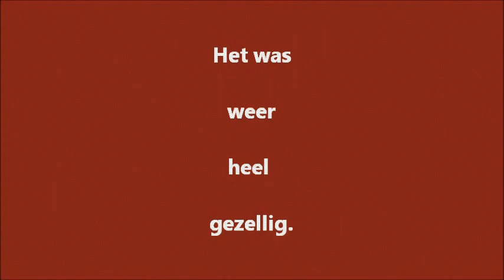Jaarconcert AVES.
Accordeonorkest Aves speelde in Joannes de Deo haar jaarconcert